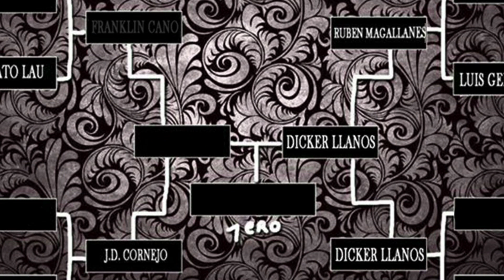B.O.T.N 3 - FRANKLIN CANO vs JUAN DIEGO CORNEJO (Semifinal)